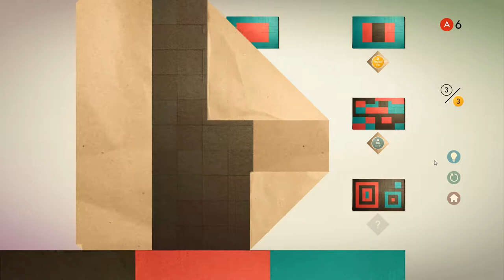Kami #1 - Paper Folding Puzzle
KAMI is a colorful puzzle game with folding papertiles aiming to fill the screen with one color in as few moves as possible.

Dies ist ein Teil der minimalistischen Puzzle-Serie.

Falls ihr Fragen, Anregungen für eine Reihe oder ein Spiel habt, dass wir eurer Meinung nach ausprobieren sollen, dann kontaktiert uns über die sozialen Medien (Twitter: @ZockZimmer) oder hinterlasst einen Kommentar.
Konstruktive Kritik ist natürlich immer willkommen.